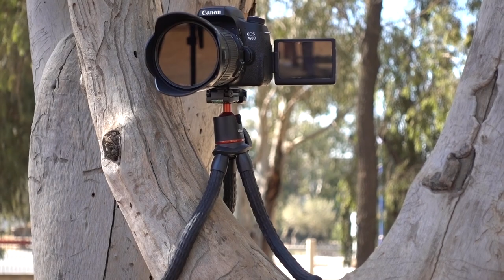Ulanzi MT-11 Octopus tripod review مراجعة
Ulanzi MT-11 Octopus tripod review